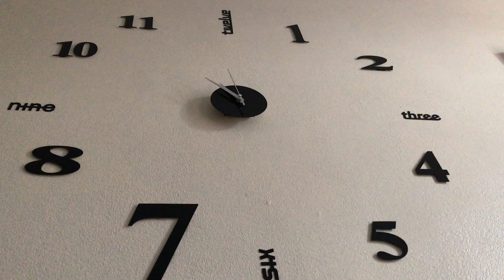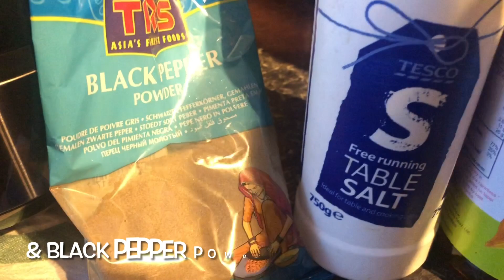CREAMY CHICKEN WITH MUSHROOMS AND CASHEW NUTS